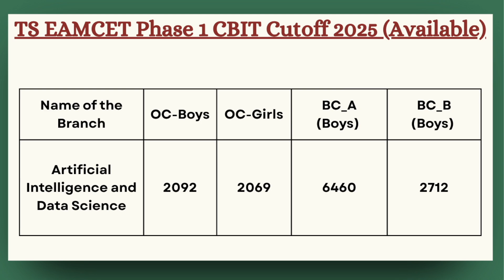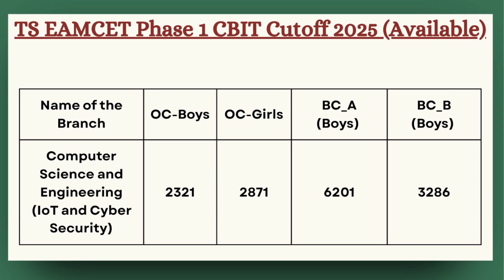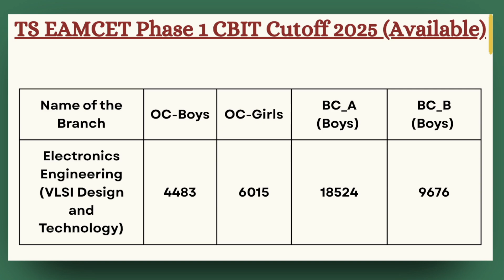TS EAMCET Phase 1 CBIT Cutoff Rank 2025 (Released) | CBIT CSE, ECE, IT, AI Closing Ranks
The TS EAMCET Phase 1 CBIT Cutoff 2025 is officially released! In this video, we provide a complete branch-wise and category-wise cutoff analysis for Chaitanya Bharathi Institute of Technology (CBIT), Hyderabad. If you are aiming for CSE, ECE, IT, AI & ML, Mechanical, or Civil branches, this video will help you understand the closing ranks for OC, BC, SC, ST, and EWS categories.

We also discuss previous year cutoff trends, seat allotment analysis, and expected rank requirements for upcoming counselling rounds. This detailed information will guide you in making the right college and branch selection during TS EAMCET Counselling 2025.

📌 What’s Included in This Video:

TS EAMCET Phase 1 CBIT 2025 branch-wise closing ranks

Category-wise cutoffs (OC, BC, SC, ST, EWS)
Previous year vs 2025 cutoff comparison
Admission chances & counselling tips

If you want to know how your rank compares and your chances of getting a seat at CBIT, make sure to watch till the end.